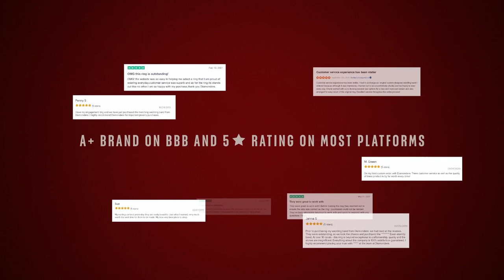Infinity Knot Emerald Ring - Delit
A round center stone is Intertwined in passion and harmony, to make this Hercules knot. In Roman history, this knot symbolizes an unbreakable bond. We only use Natural AAAA Emeralds which are the top 15% of all real/genuine Emeralds available. They are rich green, moderately to slightly included, and exhibit high brilliance. This quality is typically used in fine jewelry by the 5th Avenue or Rodeo Drive Jewelers. We focus on Colombian and Brazilian Emeralds since, in our opinion, they produce the richest green color with high brilliance. The brightness makes our rhodium-plated white gold jewelry very appealing. White gold is trendy and more popular with the youth. 14k white gold contains 58% pure gold.